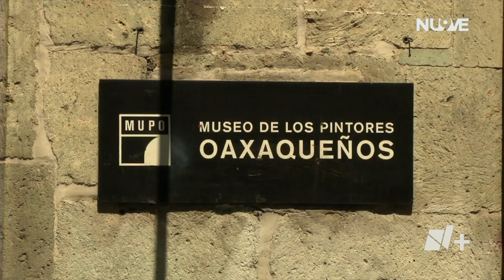MUPO Exhibe Obras en Mixografía | Las Noticias Oaxaca -🔴 Noticias en vivo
Cultura | En 1978 cuando Rufino Tamayo estaba en el taller de gráfica mexicana, creó junto con el ingeniero Luis Remba una nueva técnica para crear arte, le llamó Mixografía, 45 obras creadas con este sistema ahora son expuestas en el Museo de los Pintores Oaxaqueños

Con información de: 🎙️ Héctor Rangel
La información mas importante de Oaxaca y sus 8 regiones en Las Noticias Oaxaca, de lunes a viernes de 8 a 9 pm / Síguenos en Facebook: NMás Oaxaca y  y en Twitter: @nmasoaxaca